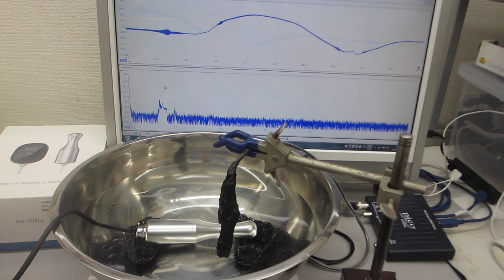ポータブル超音波洗浄器を利用した音響流制御実験（超音波システム研究所）